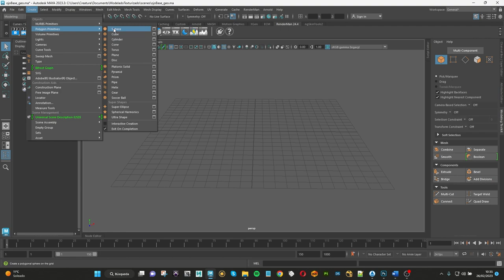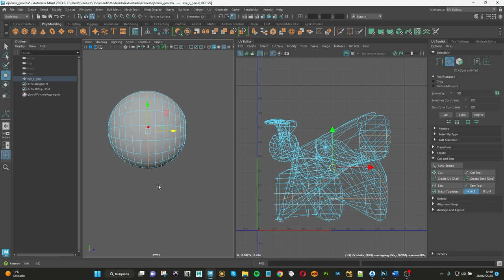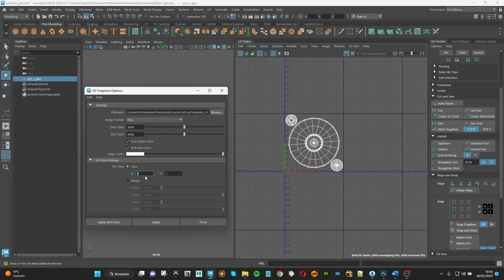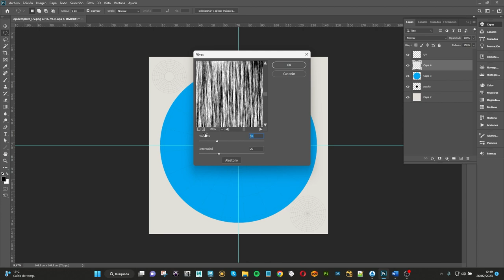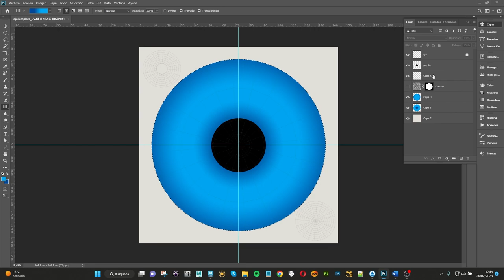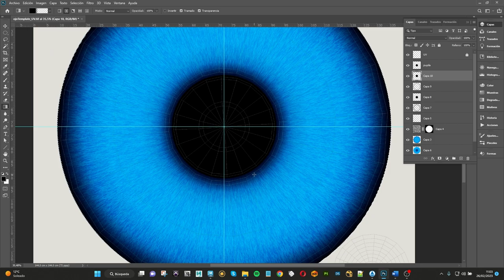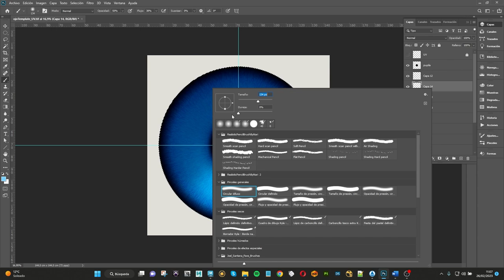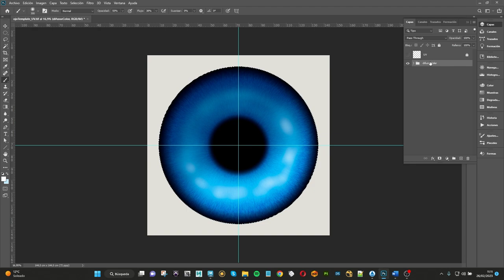Modelado y Texturizado de un ojo 3D en Maya con Renderman PARTE01